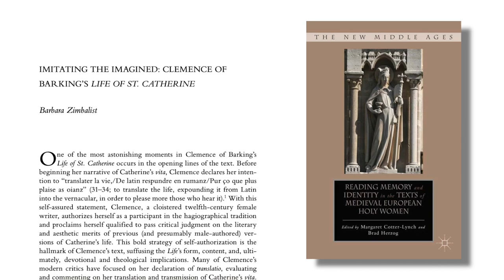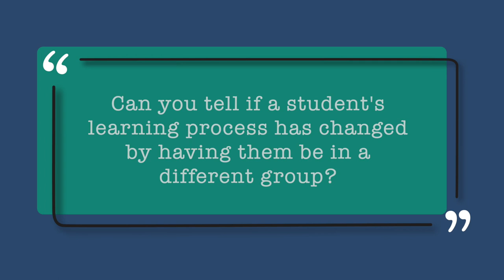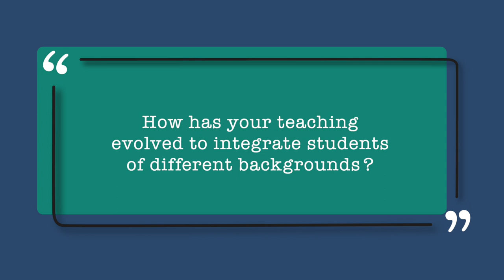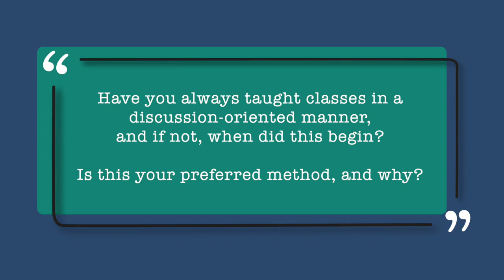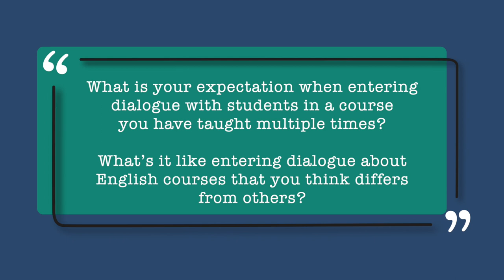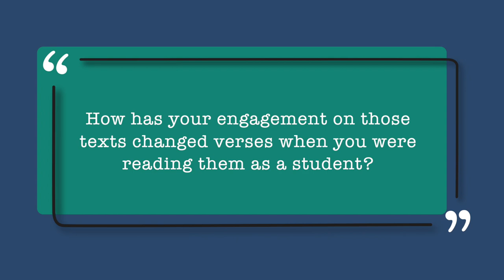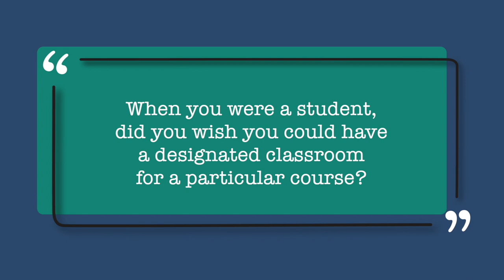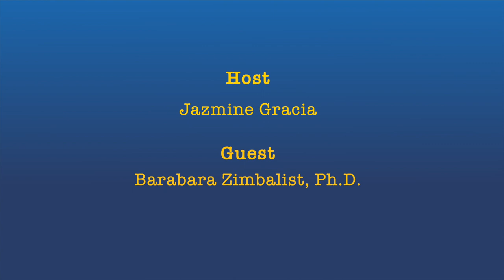Philosophic Dialogues from La Frontera: Student Edition: 3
Student Edition episodes are accomplished by The Humanities Collaborative at EPCC-UTEP, generously funded by a grant from the Andrew W. Mellon Foundation.

Dr. Zimbalist is medievalist specializing in the vernacular religious literatures of England, France, and the Low Countries. She received her Ph.D. from the University of California-Davis in May of 2013. She has published articles and book chapters on Middle English devotional literature, medieval Flemish mysticism, and Anglo-Norman hagiography. In addition to her primary research interest in high- and late-medieval religious cultures, she also pursues research in manuscript studies and book history, and in the intersection of critical theory and medieval studies. She recently published a book this spring titled "Translating Christ in the Middle Ages, which focuses on women's visionary texts and their role within medieval discourses, authorship, reading and devotion.

• CONTACT THE HOSTS
• QUESTIONS OR COMMENTS about any of our programming? Contact EPCC TV